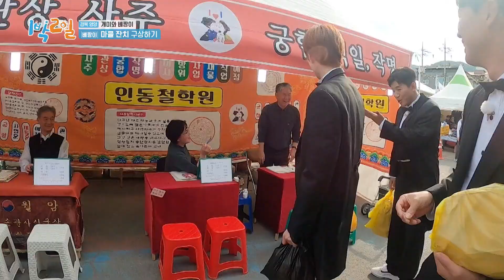🍿팝콘 각!! 모두가 궁금한 종민 결혼운~ 드디어 국수 먹나요? [1박 2일 시즌4/Two Days and One Night 4] | KBS 230604 방송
🍿팝콘 각!! 모두가 궁금한 종민 결혼운~ 드디어 국수 먹나요?